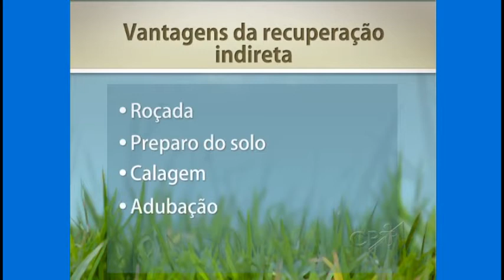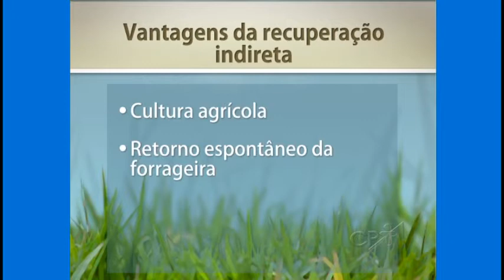Curso Recuperação de Pastagens - Métodos de Recuperação - Cursos CPT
Este filme é um trecho do Curso Recuperação de Pastagens

As pastagens degradadas trazem um grande prejuízo econômico e social para uma determinada região ou propriedade. Esta degradação está associada a fatores ligados ao estabelecimento da forrageira e de manejo.

As técnicas de recuperação de pastagens são mais simples, de menor custo e trazem resultados mais rápidos que a renovação, ou seja, o replantio de uma pastagem que se degradou por manejo inadequado.